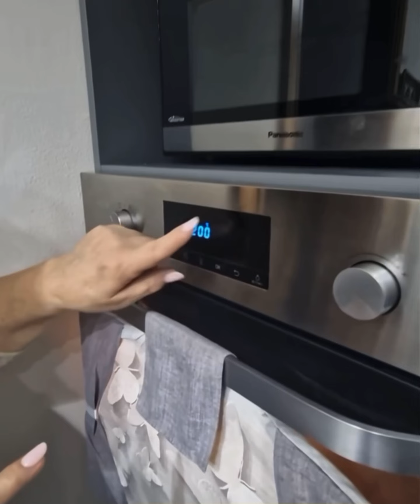Migliacciò napoletano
Migliacciò come buona